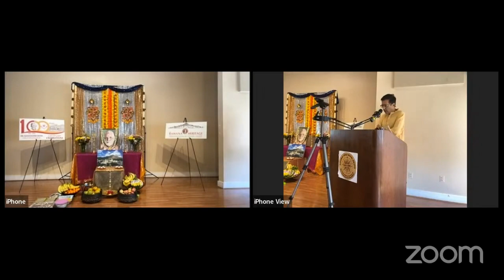Dr. Venkat S Ramanan speech | 73rd Aradhana Day Celebration of Sri Ramana Maharshi in Washington D.C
The 73rd Aradhana Day Celebration of Sri Ramana Maharshi was held in Washington recently. Dr. Venkat S. Ramanan, the president of Sri Ramanashramam, spoke on this occasion. In this talk, he explains the significance of aradhana. Further, he clarifies that our true birth is the birth of our spirituality i.e., atma vidya. In the same vein, the death of our body can not be construed as the real death and the real death occurs only when the thoughts of I and mine perish. On Aradhana (which actually means worship), we “celebrate” the death of a physical body of a saint. The true significance of the celebration of aradhana of Bhagavan is to remind us of the presence (sannidhi) of the saint and to renew our pledge and dedicate ourselves to the true pursuit of the death of our ego.